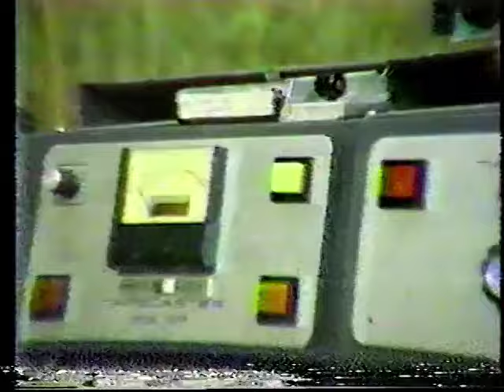Solid Gold- April 7, 1984 (partial)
After a few commercials as well as a promo for Star Search, this partial episode of Solid Gold with Marilyn McCoo features "Weird Al" Yankovic, Johnny Mathis and Deniece Williams singing a duet, plus Christine McVie, Madame, and The Gap Band, as well as a few commercial breaks recorded off WTOV.